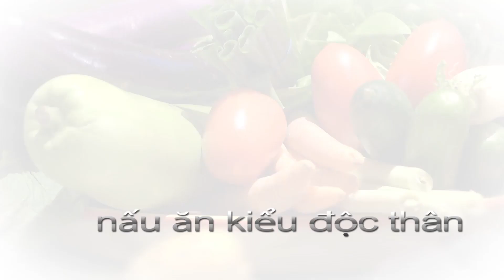Cách Làm Thịt Viên Tôm Sốt Chua Ngọt - Nguyễn Hải - YouTube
Món thịt viên tôm sốt cà chua không chỉ ngon miệng, cách làm đơn giản, đẹp mắt mà còn đầy đủ dinh dưỡng cho bạn và gia đình. Món này ăn với cơm hay bánh mì đều ngon, một món ăn nhẹ nhàng, thanh mát, ăn nhiều mà không lo bị lên cân.

Món này được chế biến từ các nguyên liệu dễ mua, đơn giản nhưng hương vị rất thơm ngon, chắc chắn bạn sẽ thích khi thưởng thức.

Đây là món ăn ngon, nhiều dinh dưỡng lại không tốn thời gian. Cách nấu thịt viên tôm sốt chua ngọt cũng không quá cầu kỳ, phức tạp, chỉ cần nửa tiếng trong bếp, bạn đã có thể làm ngay một món xào thơm ngon hết sảy.

Hy vọng mang đến cho các bạn những gợi ý thú vị cho bữa ăn đậm chất dinh dưỡng cho cả nhà.

Nếu cuối tuần này bạn chưa có ý tưởng gì cho món mặn, bạn đừng bỏ qua món thịt viên tôm sốt chua ngọt tuyệt ngon này nhé!

Độc Thân Vào Bếp.